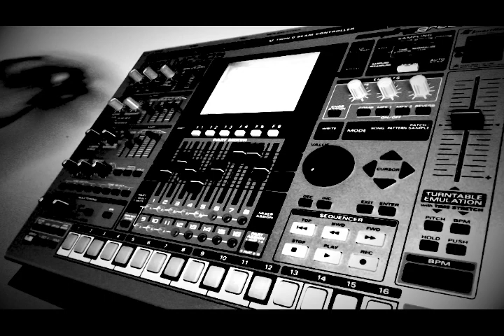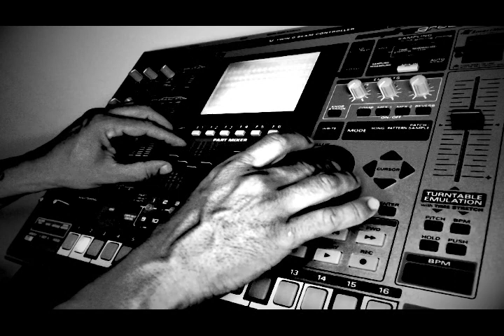ROLAND MC 909